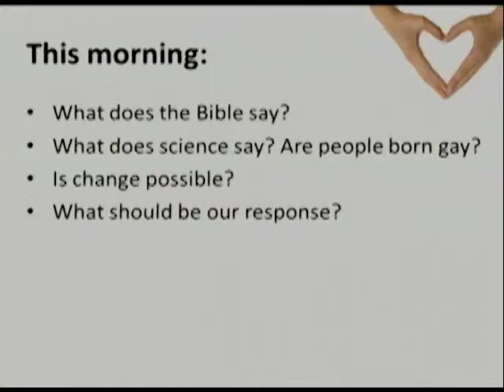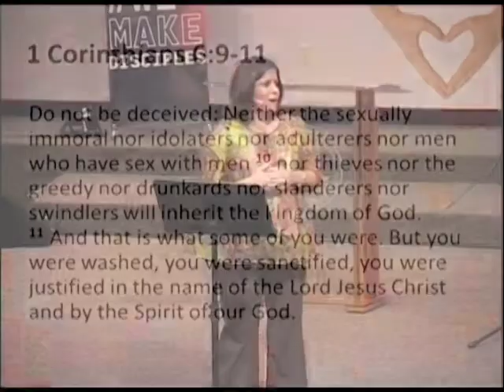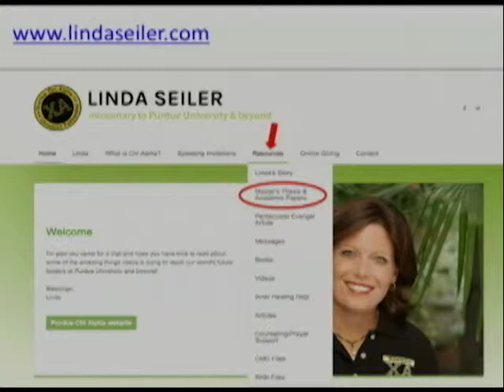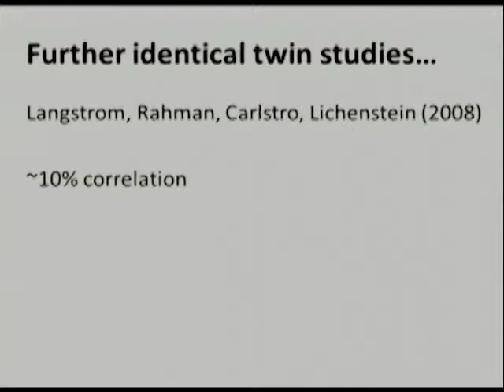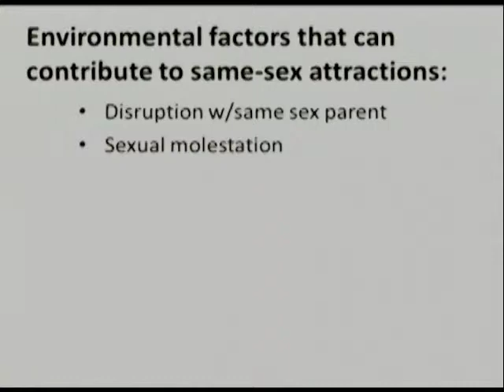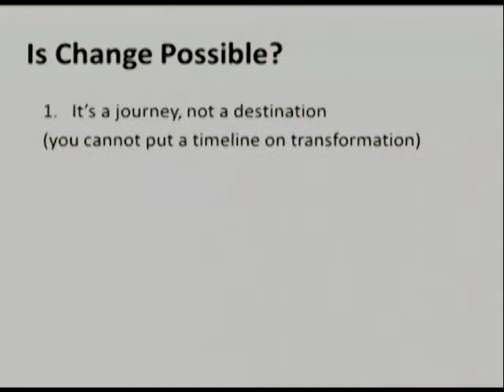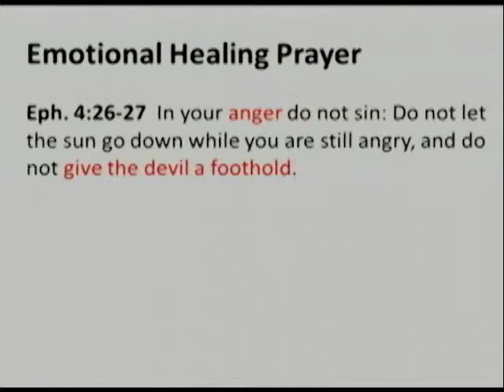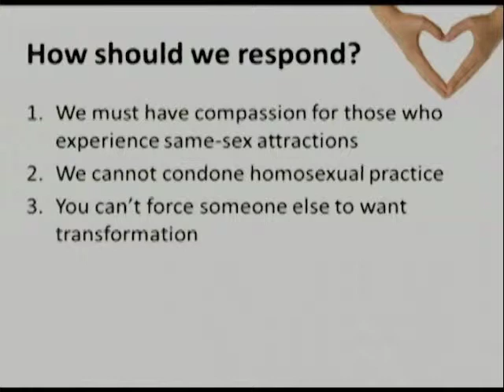Compassion without Compromise - A Christian response to Homosexuality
Lighthouse Assembly of God - Richmond, IN

Linda Seiler is the director of Chi Alpha at Purdue University